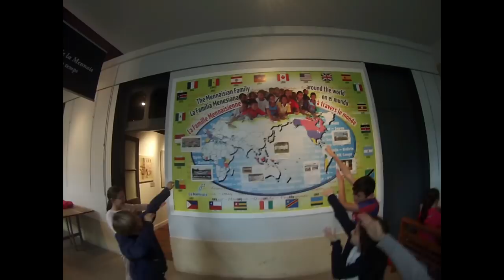Jean Marie de la Mennais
Chanson réalisée par le Fr Louis Le Guichet
Clip tourné par Clément Bureau avec la participation des enfants et adultes de la rencontre FeP Toussaint 2017 à Ploërmel.
La Mennais Jeunesse et Estival Productions;